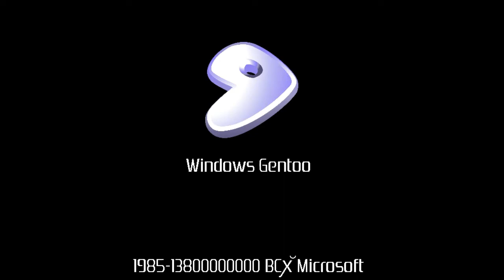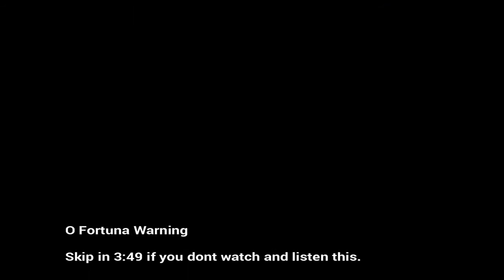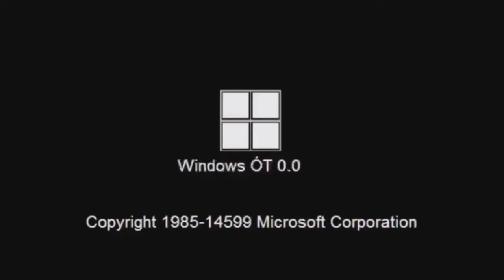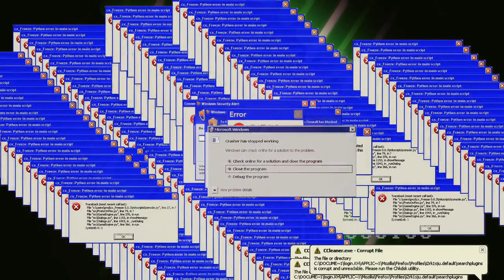Operating System Mockups 103